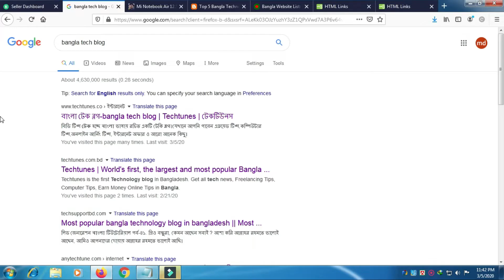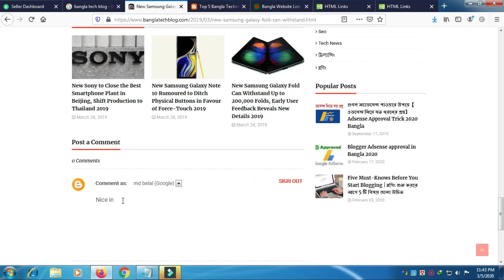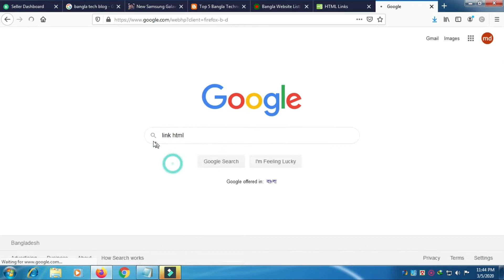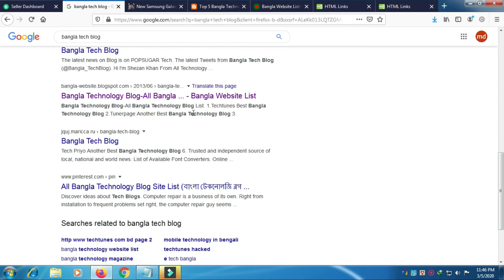How to Create Backlinks Bangla Tutorial 2021 | Backlinks SEO 2021 | Blogger Bangla Tutorial 2021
How to Create free Backlinks If you want to know please watch Backlinks Bangla Tutorial 2021 for blogger video.If you want to rank your blog site, you need better backlinks.